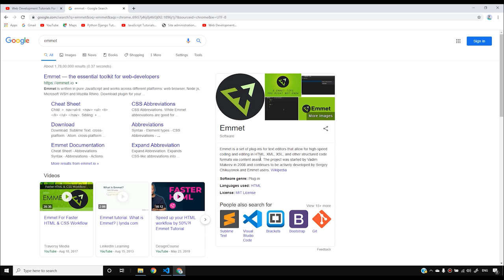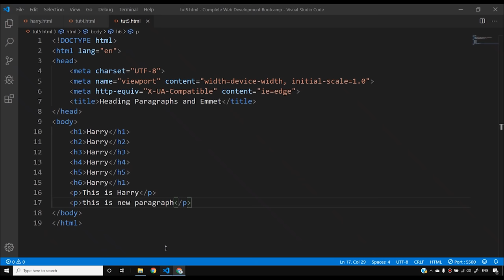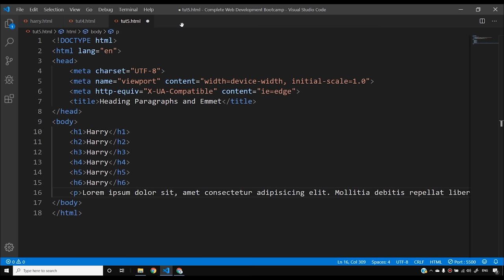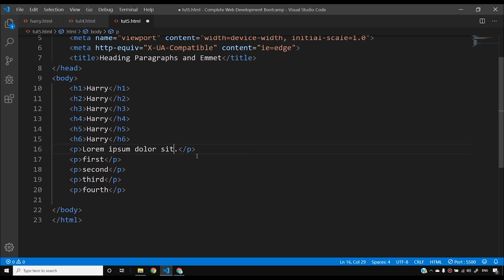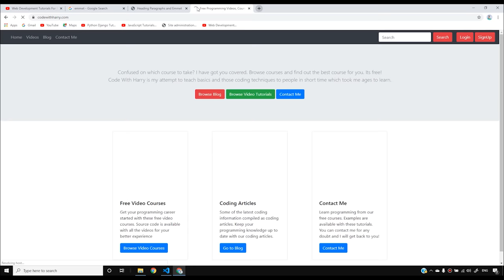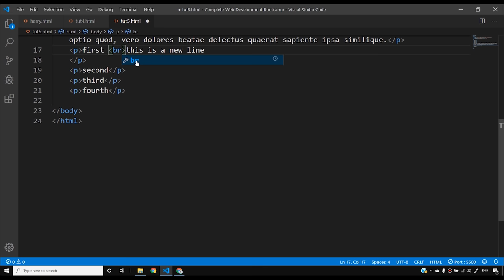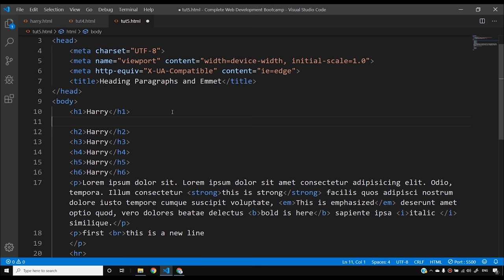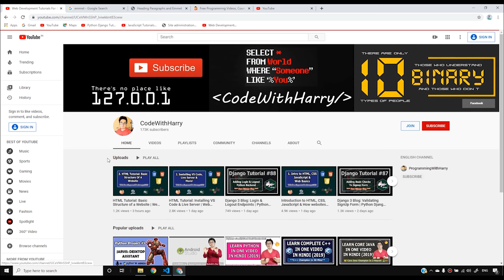HTML Tutorial: Headings & Paragraphs | Web Development Tutorials #5